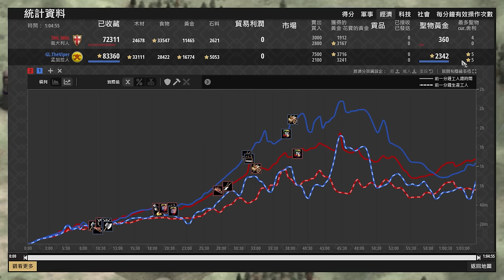【世紀帝國2決定版】Viper與MBL雙方村民死傷超過150村！最後雙方村民不滿90村！ 義大利 vs 孟加拉